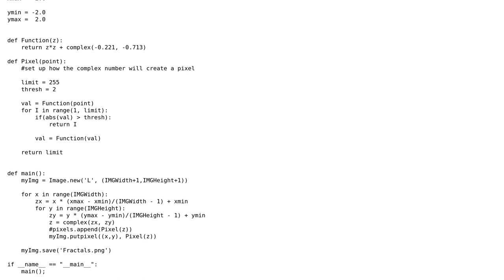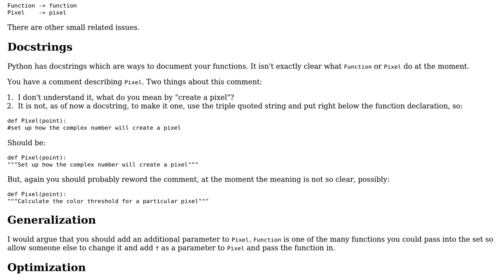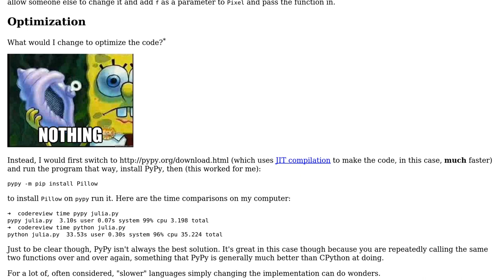Code Review: Generating Julia set fractal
With thanks & praise to God, and with thanks to the many people who have made this project possible! | Content (except music & images) licensed under CC BY-SA | Music | Images & others | With thanks to user NickH user Jamal user Dair and the Stack Exchange Network Trademarks are property of their respective owners. You are responsible for your own actions.